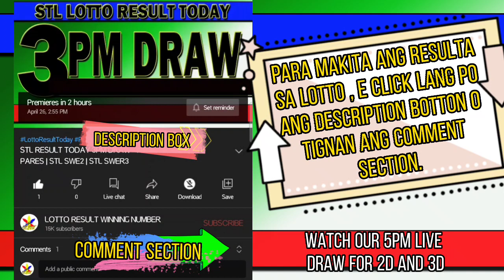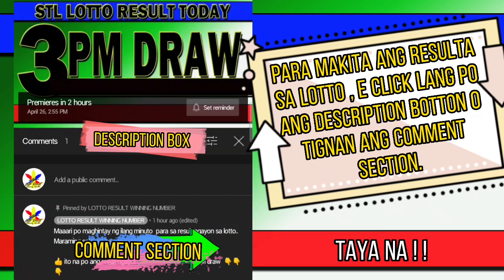STL 3PM RESULT TODAY MARCH 01, 2023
STL RESULT TODAY MARCH 01, 2023

Official STL VISAYAS for 03:00P𝗠 Result
🔵𝗦𝗧𝗟 𝗣𝗔𝗥𝗘𝗦: 32 - 02
🔴𝗦𝗧𝗟 𝗦𝗪𝗘𝗥𝟮: 7 - 5
🟡𝗦𝗧𝗟 𝗦𝗪𝗘𝗥𝟯:  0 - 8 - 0

Official STL MINDANAO for 03:00P𝗠 Result
🔵𝗦𝗧𝗟 𝗣𝗔𝗥𝗘𝗦: 34 - 03
🔴𝗦𝗧𝗟 𝗦𝗪𝗘𝗥𝟮: 9 - 2
🟡𝗦𝗧𝗟 𝗦𝗪𝗘𝗥𝟯: 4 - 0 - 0

Hearing Target Ramble
3-0-6 ,  3-7-1 , 0-3-2 , 5-2-8